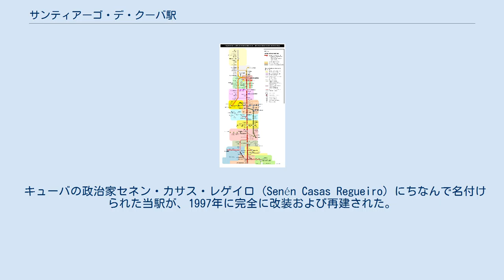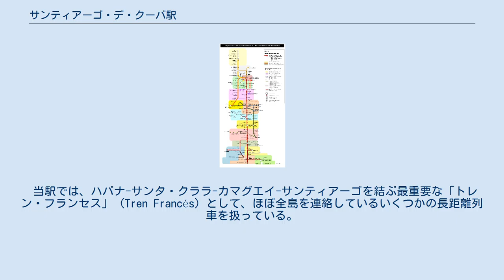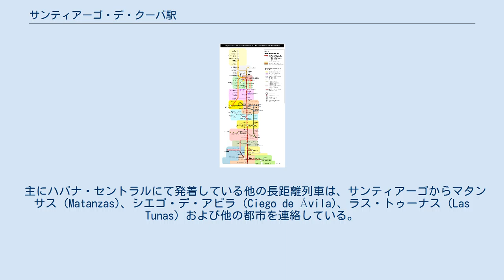サンティアーゴ・デ・クーバ駅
サンティアーゴ・デ・クーバ
サンティアーゴ・デ・クーバ駅（サンティアーゴデクーバえき、西: Santiago de Cuba）は、キューバ共和国（通称：キューバ）サンティアーゴ・デ・クーバ州サンティアーゴ・デ・クーバ市にある主要な駅である。
 「サンティアーゴ・ヘネラル・セネン・カサス」 (Santiago General Senén Casas) としても知られる。
 当駅は、国営企業であるキューバ鉄道 (FFCC: Ferrocarriles de Cuba) が所有しており、町の港に近いパセオ・デ・マルティ (Paseo de Martí) の中心部に位置している。
 当駅は、ハバナ・セントラル (Havana Central) 、カマグエイ (Camagüey) およびサンタ・クララ (Santa Clara) とともに、キューバで2番目に重要な駅であり、鉄道網部門の本部となっている。
 キューバの政治家セネン・カサス・レゲイロ (Senén Casas Regueiro) にちなんで名付けられた当駅が、1997年に完全に改装および再建された。
 港の税関近くに位置していた古い駅は、港の鉄道側線のターミナルとなっている。
 サンティアーゴ駅は、2つの丸天井で覆われて、隣接した庭に近代的な時計塔がある、大規模かつ近代的な建物で構成された終点である。
 駅の軌道と平行して、南側には港を扱う大きな倉庫および側線がある。
 二次倉庫は、アベニダ・ロス・ピノス (Avenida Los Pinos) にある。
 当駅は、ロス・ピノス (Los Pinos) 区（「レパルト」）にあり、複線となる路線は電化されていない。
 サンティアーゴ-サン・ルイスの複線ルートは、サンティアーゴからバヤモ (Bayamo) およびグアンタナモ (Guantánamo) までを連絡する列車用にも利用されている。
 エル・クリスト (El Cristo) 村の近くから出て、（グアンタナモへの路線にある）ラ・マヤ (La Maya) に着く分岐は、部分的に造られているだけである。
 ハバナ・セントラルが主要な西側の駅であると同様に、当駅は主要な東側の鉄道の終点である。
 当駅では、ハバナ-サンタ・クララ-カマグエイ-サンティアーゴを結ぶ最重要な「トレン・フランセス」 (Tren Francés) として、ほぼ全島を連絡しているいくつかの長距離列車を扱っている。
 主にハバナ・セントラルにて発着している他の長距離列車は、サンティアーゴからマタンサス (Matanzas)、シエゴ・デ・アビラ (Ciego de Ávila)、ラス・トゥーナス (Las Tunas) および他の都市を連絡している。
 パルマ・ソリアーノ (Palma Soriano)、バヤモ、マンサニージョ (Manzanillo)、グアンタナモおよびオルギン (Holguín) への、いくつかの地方間および地方列車もある。